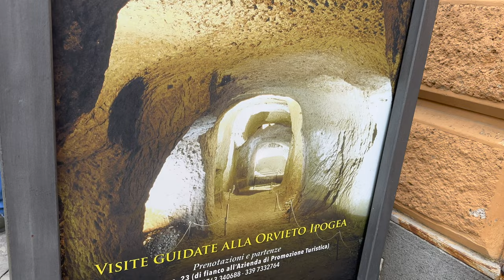Rome to Orvieto: Take the Train for a Day Trip in Italy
A day trip from Rome to Orvieto is a great idea, any time of the year!
This video shows how to use Italy's train system to get from central Rome to the medieval hilltop village of Orvieto.

To get to Orvieto, in the Umbria region of Italy, you'll go to the busy Roma Termini train station in Rome.  The train ride itself is about an hour and 15 minutes from Rome to Orvieto.

You'll enjoy the day trip to Orvieto, strolling the streets, which are full of local shops and big international stores.  Plus, the restaurants, bars, and cafes will serve delicious Italian dishes.  Many extend their service to patios outside, even in the winter months (when temperatures are still somewhat mild).

You can explore Orvieto's underground labyrinth of caves and tunnels, and also St. Patrick's Well.
The day trip to Orvieto also involves a ride up a funicular (for only 1.50 Euro).

⏱ Video Timeline ⏱
00:00 Intro to a Day Trip from Rome to Orvieto
00:18 How to Buy Tickets at Roma Termini (station)
00:35 The Train You'll Take from Rome to Orvieto
00:53 In Orvieto, Take the Funicular
01:09 Orvieto's Streets
01:31 Christmas in Orvieto
01:36 Orvieto's Duomo (Cathedral)
01:50 St. Patrick's Well
02:27 When to Visit Orvieto